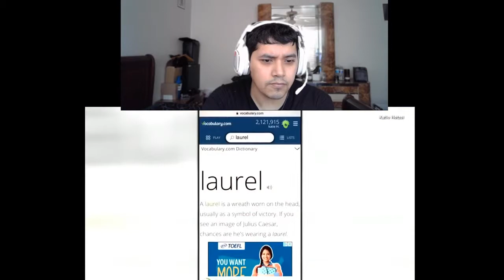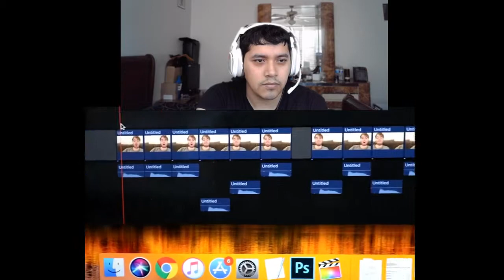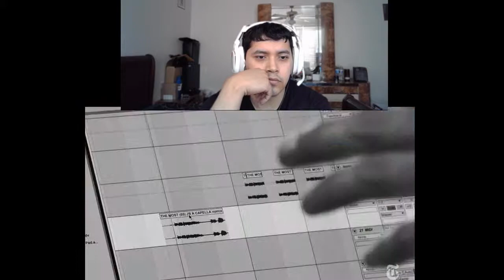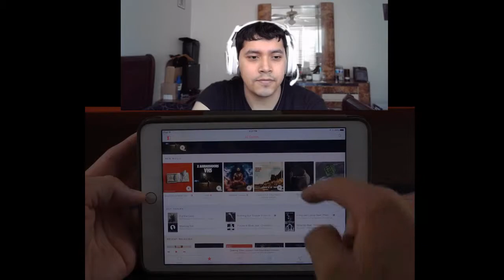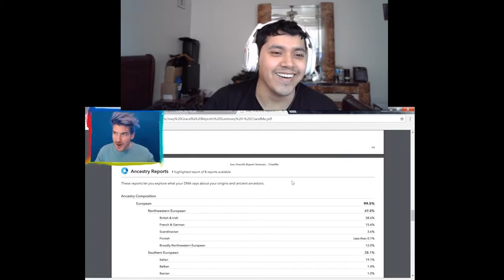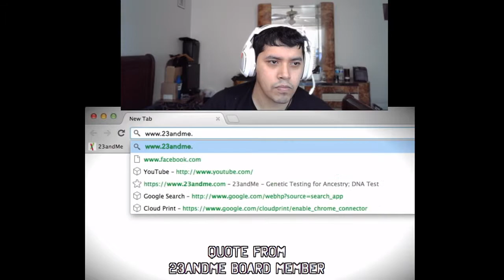MIND BLOWING CONSPIRACY THEORIES | REACTION!!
Is anyone else into this sort of things or could it just be me with the curiosity on this sort of things?
also, should I make more videos like this one? Let me know!

Today's Video: MIND BLOWING CONSPIRACY THEORIES